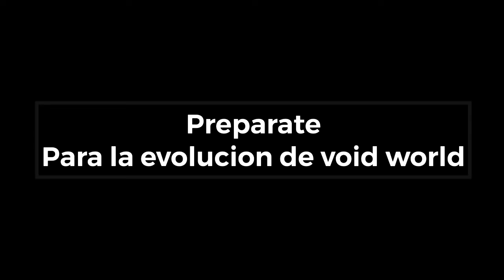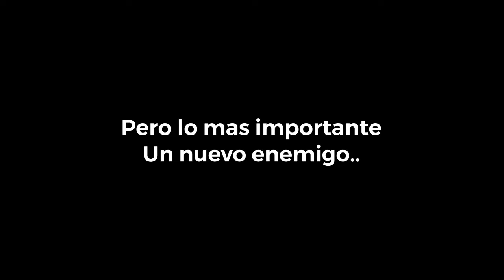Void World El comienzo de una legenda: Trailer (60 subs special)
“Mhm perdon se dice leyenda”🤓🤓
Vallan a cagar, hize todo este proyecto y no hace falta decirlo cuando hize una animacion / pelicula animada de 40 o 50 estupidos osa. Miren el lado positivo trolls de internet

Odio esta platforma